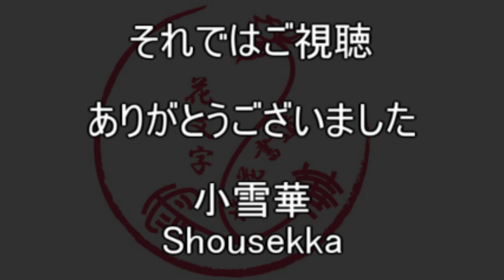ずっと見ていられる花文字「悦」 作画：陳展老師 This is paint calligraphy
陳式花文字の実演動画です。
第二回目は「悦」を描きます

使用曲

Life_of_Riley
Victim_to_Victor
Family_Montage
Spring_Forward
Happy_Sixth

「名前を書くときは鉛筆を離さない」という謎ルールがある小学生

【見るだけ簡単！】ひらがながすぐに綺麗に書けるようになります | 鉛筆 ペン習字 硬筆

硬笔书法，圆珠笔书写效果

硬笔书法，有点搞笑！

バカの書く書道教室【Chinese Brush Simulator】

《花絮-楊世光在金錢爆》苑。羲之習字不藏私撇步大公開